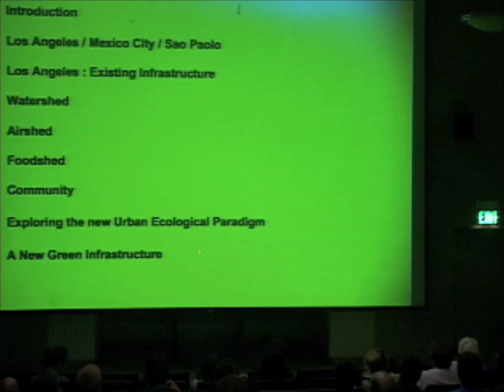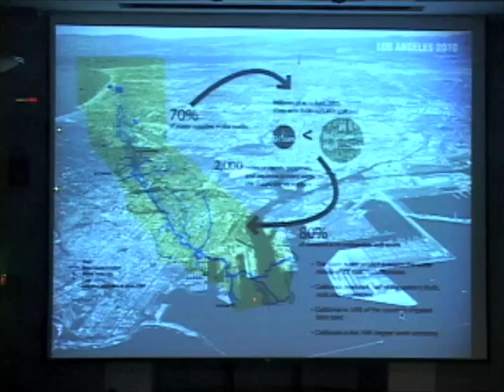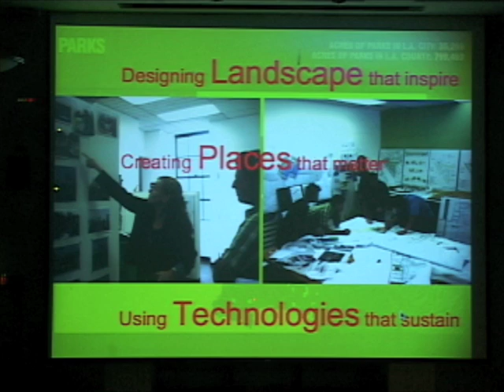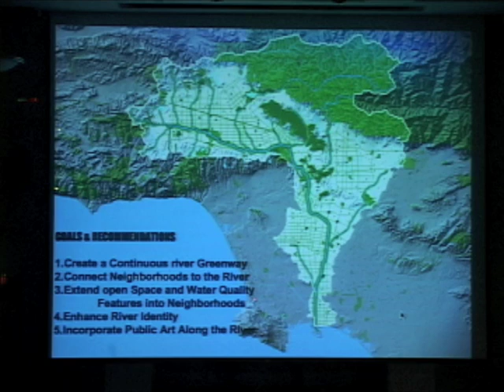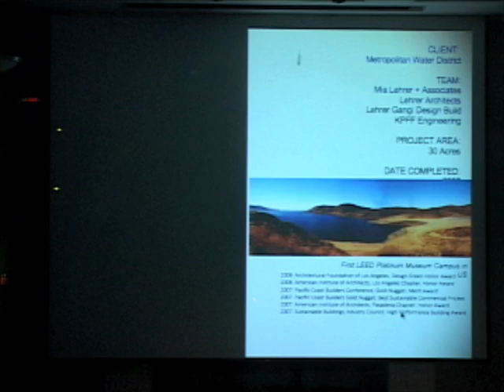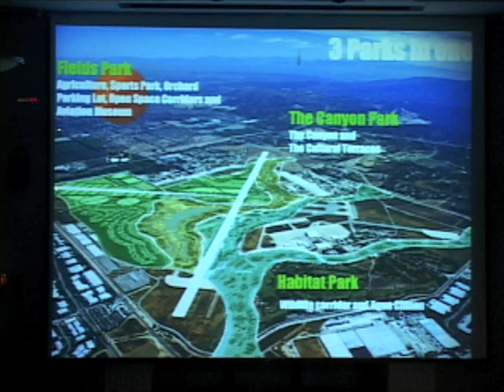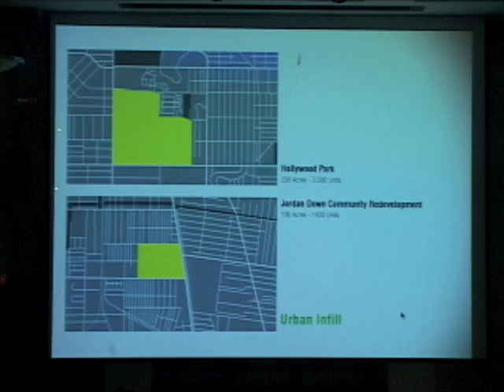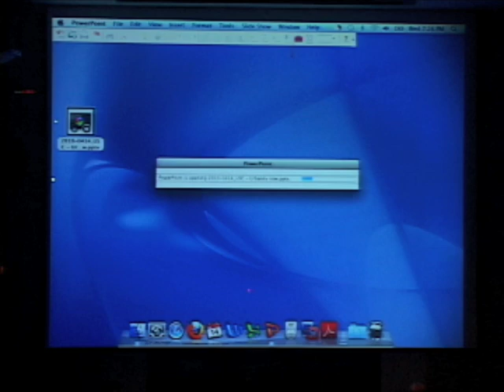Mia Lehrer - Recalibrating Urban Infrastructure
Mia Lehrer is the founding principal of the Los Angeles based firm Mia Lehrer + Associates, known for its design and development of a wide spectrum of ambitious public and private projects that include urban revitalization developments, large urban parks, and complex commercial projects. Born in San Salvador, El Salvador, Ms. Lehrer earned her Masters of Landscape Architecture from the Graduate School of Design at Harvard University.  Under the leadership of Ms. Lehrer, the firm has been a leader in creating award-winning designs and distinctive venues for a diverse range of public and private projects.  Varying in scale from large urban parks and waterways to intimate gardens for custom homes, Mia Lehrer + Associates applies a comprehensive and intensely creative approach to all projects with the goal of establishing a memorable sense of place coupled with sustainability.  Today, she is internationally recognized for her progressive landscape designs, working with such natural landmarks as parks, lakes, and rivers, coupled with her advocacy for ecology and people-friendly public space.

With great appreciation for community input, Mia Lehrer prides herself and her firm on reaching out to stakeholders for their thoughts and ideas about projects which affect their neighborhoods and their lives.  She is also committed to protecting our environment and designing projects that will heal our earth.  An environmentalist at heart and in practice, Ms. Lehrer has forged a reputation for excellence in landscape architecture that has attracted work internationally.  She believes that great landscape design coupled with sustainability has the power to enhance the livability and quality of life in our cities, and in doing so improve by great measure the quality of our environment and our world.  She is especially proud of her firms work in the public realm that encompasses such venues as parks, green belts, schools, waterways, and vibrant neighborhoods and streets.  In the private sector, Mia Lehrer + Associates has a broad portfolio of notable projects including master-planned communities, corporate campuses, and private homes.  The diverse nature of the firms clients and projects underscores its ambitious work, comprehensive perspective, and commitment to excellence, no matter the scale or level of complexity.

Also committed to education within her profession, Ms. Lehrer is actively involved in several notable organizations. In 2007, she was inducted as a Fellow of the American Society of Landscape Architects, and was appointed to the City of Los Angeles Cultural Heritage Commission.  Ms. Lehrer serves on the Board of Directors at the Latino Urban Forum and Hollywood Design Review Committee. Additionally, she has served on the Harvard Graduate School of Design Alumni Council, board of directors of TreePeople and Collage Dance Theater.  In addition to being published in international journals, popular magazines, and newspapers, her work and that of her firm has been included in several important museum and gallery exhibitions. Ms. Lehrer often lectures on landscape architecture and sustainability, traveling as far as Brazil and China to share her insights and philosophy on landscape design and the public realm.

Lectures are free and open to the public.  They are located in the Gin D. Wong, FAIA Conference Center, Harris Hall, on the University Park campus.  No reservations are required.  Parking is available on campus at Gate 1 off Exposition Blvd.